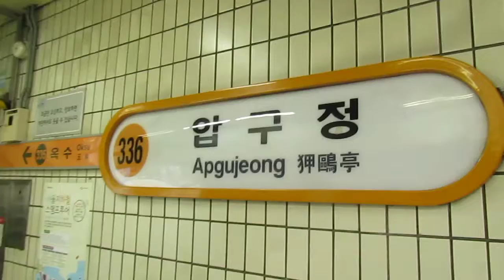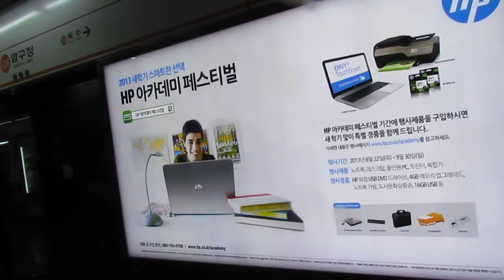Subway in Korea- 1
I love the subway system in Korea. It is pretty easy, clean, there is air conditioner,they announce the stops both in Korean and English, and they play music before each announcement. Also, older people and pregnant ladies get their own seats, which is really nice.  People are pretty good about giving their seats to the elderly if their assigned seats are taken.